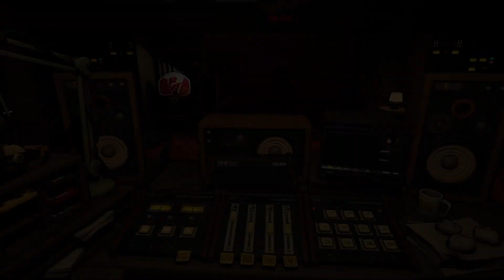Sixxie Plays Killer Frequency Can We Unite Eugene With Molly Meet And The Characters Part 4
Unique 1st person narrative:

Step into the shoes of a late-night radio talk-show host – new in town and fallen from grace. The Police Chief is dead… so the townsfolk turn to you for help, as apparently you, Forest Nash are the only person in town who can run a phone line.

Real-time decisions and puzzle solving:

Use branching dialogues to interact with a variety of eccentric small-town personalities including potential victims and suspects. Explore your surroundings, gather clues, make decisions, solve satisfying riddles, and try to help each of your callers survive the night.